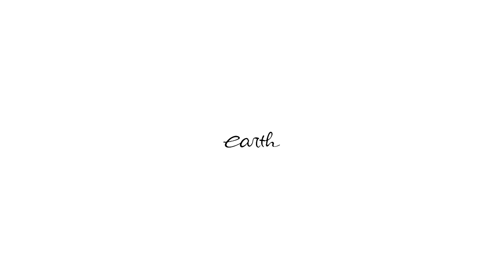Alasan Modifikasi Mobil di Cirebon ? | Mini Cooper R56 S Saber Bodykit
Hello, Earth! Kembali lagi di project MiniCooperR56s yang sekarang udah selesai nih. Gimana hasilnya. Cus tonton aja videonya. Leggo!

Enjoy the video and 'be the best on Earth!'